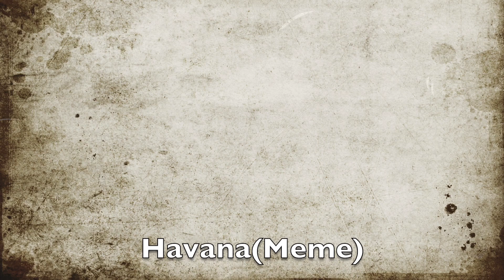Camilla Cabello Sings Meme Havana